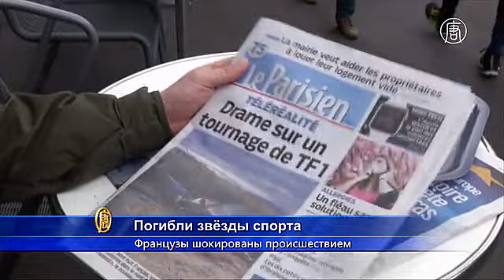Три звезды французского спорта погибли в авиакатастрофе (новости)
Три звезды французского спорта погибли в авиакатастрофе. Жители Франции выражают глубокую скорбь в связи с гибелью троих известных в стране спортсменов.

Девятого марта 25-летняя олимпийская пловчиха Камиль Мюффа, 57-летняя мореплавательница Флоренс Артод и 28-летний боксёр Алексис Вастен разбились в результате столкновения в воздухе двух вертолётов.

Инцидент произошёл в Аргентине во время съёмок реалити-шоу. Помимо французов, погибли ещё семь человек, включая пилотов и участников съёмочной команды.

[Анн Софи, прохожая]:
«Я думаю, мы все затронуты тем, что произошло с этими спортсменами, которые посвятили себя Франции, которые нас представляли».

[Тьерри, прохожий]:
«Это трагическая новость. Я не знаю, в чём была причина, может быть проблема с мотором. Но, похоже, это судьба и она затрагивает всех: будь ты известный или нет».

[Софи, прохожая]:
«Не стало трех известных спортсменов. Если подумать о Флоренс Артод, то она в прошлом много рисковала и с ней случались удивительные истории, так что это ужасно. То же и в отношении молодых».

Как сообщается, спортсмены принимали участие в съёмках французского шоу Dropped, герои которого выживают в экстремальных условиях. По сценарию их оставляют вдалеке от людей, и они, используя свои навыки, пытаются добыть себе пропитание и построить жилище.

Что стало причиной крушения, пока неизвестно.

Пловчиха Камиль Мюффа – олимпийская чемпионка 2012 года. Специализировалась в плавании вольным стилем на средних дистанциях. Карьеру спортсменки она завершила в 24 года.

Боксёр Вастен завоевал бронзу на Олимпиаде в Пекине в 2008 году. А Артод была одной из первых женщин, которые достигли небывалых успехов и мировой известности в мореплавании.